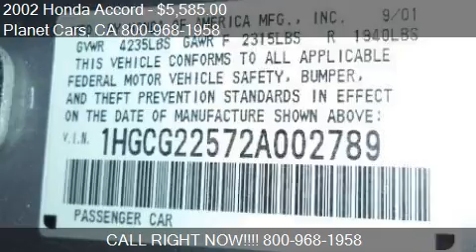2002 Honda Accord EX V-6 2dr Coupe for sale in BELLFLOWER, C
This 2002 Honda Accord EX V-6 2dr Coupe is for sale in BELLFLOWER, CA 90706 at Planet Cars.
Engine: V6 3.0L V6
Transmission: Automatic 4-Speed
Color: Silver
Mileage: 0
Contact Planet Cars 16922 Lakewood Blvd BELLFLOWER, CA 90706 to test drive this 2002 Honda Accord EX V-6 2dr Coupe today.